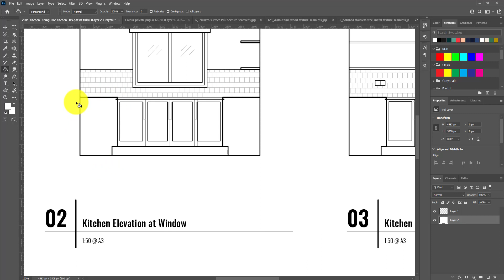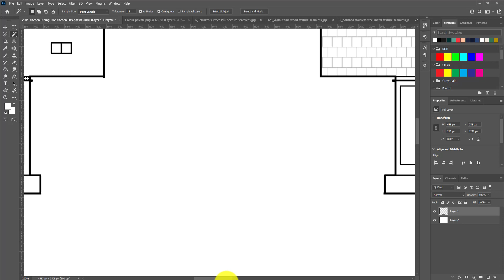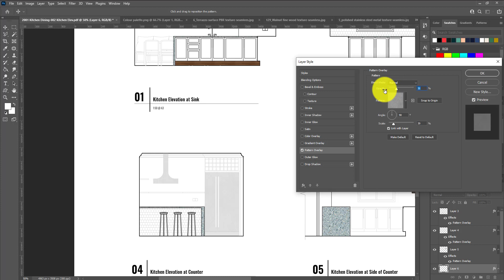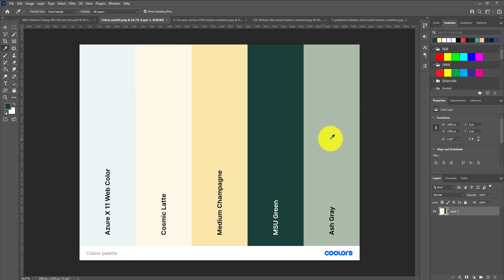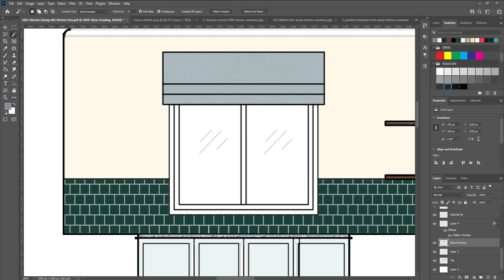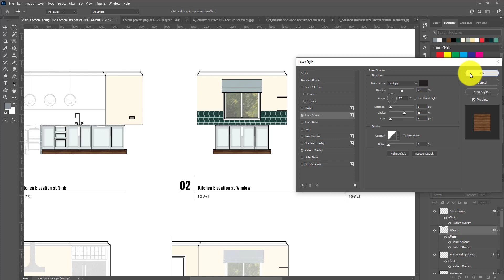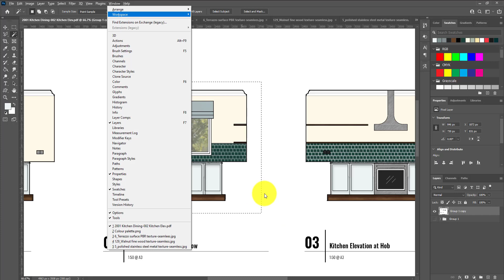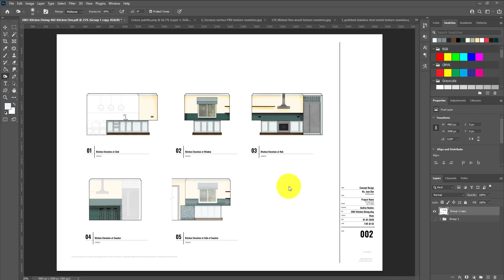how to render A CAD ELEVATION DRAWING quickly in PHOTOSHOP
This video walks through a basic process of rendering an elevation drawing from AutoCAD in Photoshop for an interior design presentation.

How to make a Mood Board in 10 minutes or less
10 Rules to become a Sketchup Superhero if you’ve just started